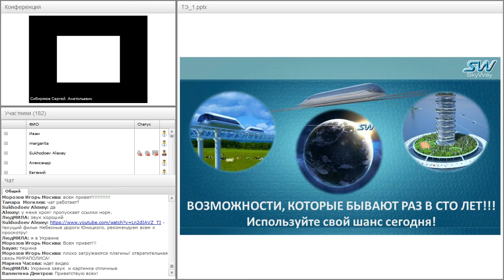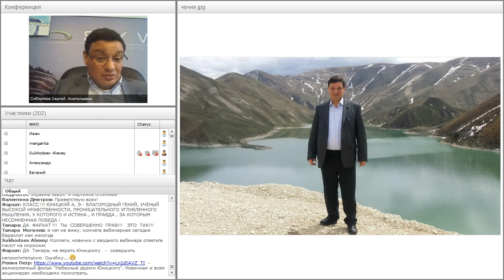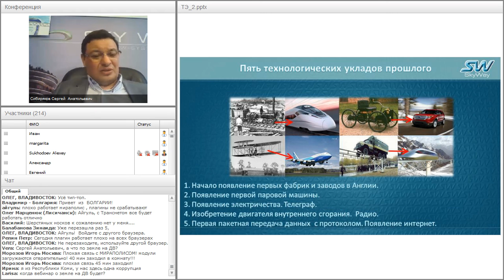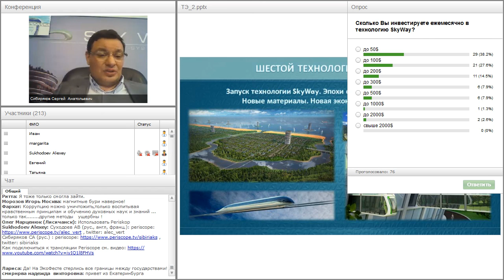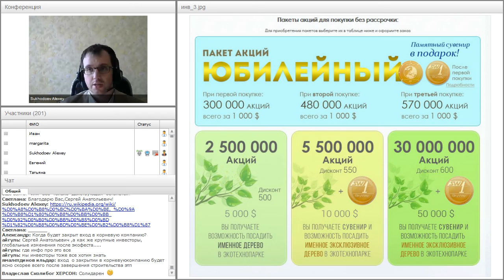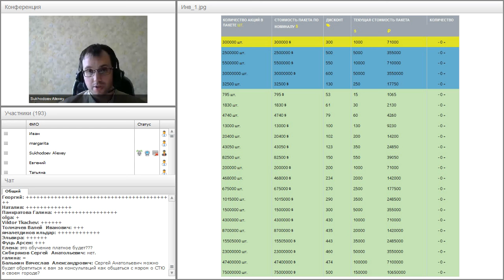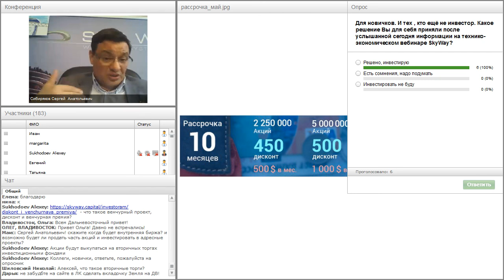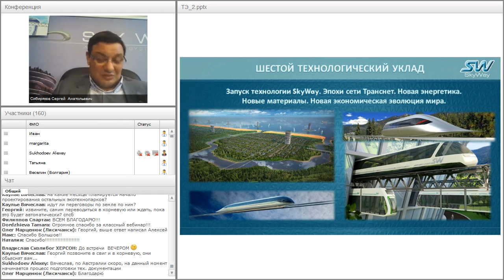Вебинар от 04.05.2016. Вводный технико-экономический вебинар для «новичков» проекта SkyWay. Часть 2.